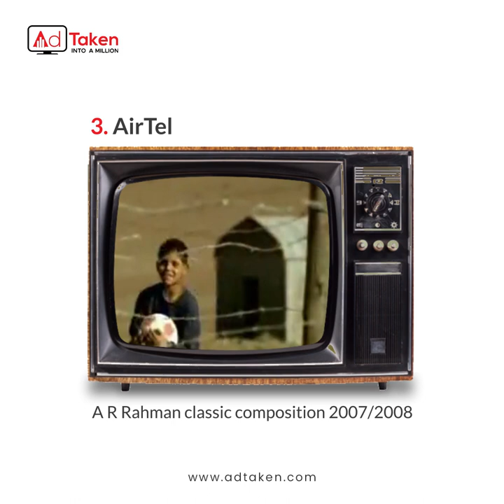Best TV ads of India: Airtel | No Boundaries | Classical Composition of A R Rahman.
Bharti Airtel Limited, also known as Airtel, is an Indian multinational telecommunications services company based in New Delhi. It operates in 18 countries across South Asia and Africa, as well as the Channel Islands. Airtel provides 2G, 4G LTE, 4G+ mobile services, fixed-line broadband, and voice services depending upon the country of operation. Airtel had also rolled out its VoLTE technology across all Indian telecom circles. It is the second largest mobile network operator in India and the third largest mobile network operator in the world. Airtel was named India's 2nd most valuable brand in the first ever Brandz ranking by Millward Brown and WPP plc.
Airtel is credited with pioneering the business strategy of outsourcing all of its business operations except marketing, sales and finance and building the 'minutes factory' model of low cost and high volumes. The strategy has since been adopted by several operators. Airtel's equipment is provided and maintained by Ericsson, Huawei, and Nokia Networks whereas IT support is provided by Amdocs. The transmission towers are maintained by subsidiaries and joint venture companies of Bharti including Bharti Infratel and Indus Towers in India. Ericsson agreed for the first time to be paid by the minute for installation and maintenance of their equipment rather than being paid upfront, which allowed Airtel to provide low call rates of ₹1 (1.3¢ US)/minute.
Airtel launched "Hello Tunes", a caller ring back tone service (CRBT), in July 2004 becoming the first operator in India to do so. The Airtel theme song, composed by A.R. Rahman, was the most popular tune in that year.